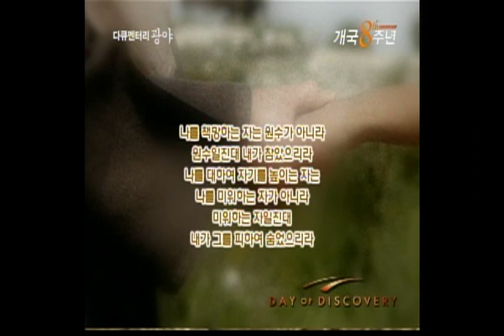광야의 의미 01